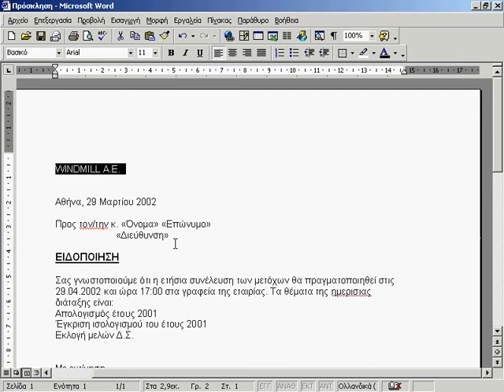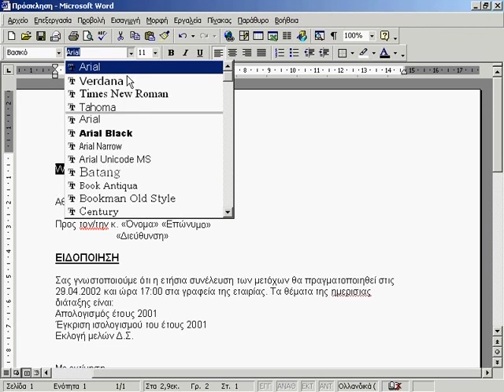11 MS Word.avi